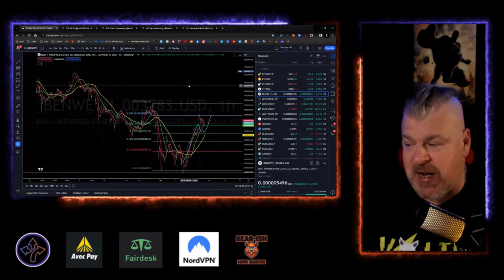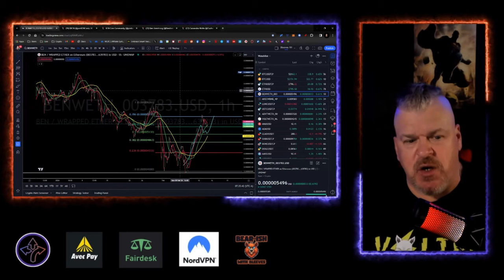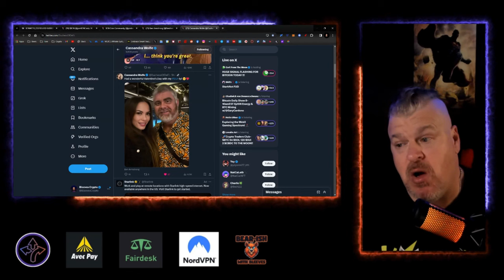BEN ARMSTRONG IS FIGHTING FOR BEN COIN SOON!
CRYPTO WALLETS
🪙 ERC-20 Wallet: 0xD507c4eEf733dfC3AB7A145b0367a867a6C45e0C
🪙 BTC Wallet: bc1qsu5c76jkw08a0eqkfkzgcfya99vle3kxe93a3u
🪙 Solana Wallet: FKQssfYgC2qrENwG2cyJyqH7hEYxFWH149zFrGx5Tuj8
🪙 Terra Luna Wallet: terra1ecl4l7yp5cqzgl0hdrlxp8lwjrr6epdv43scsc